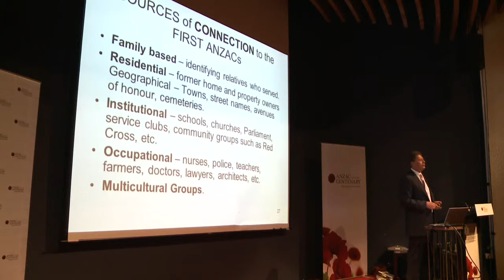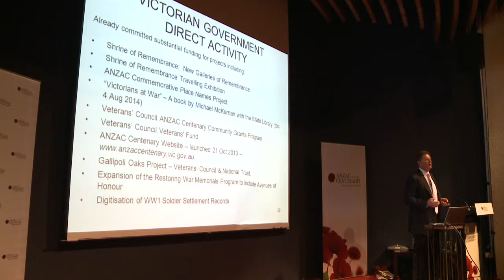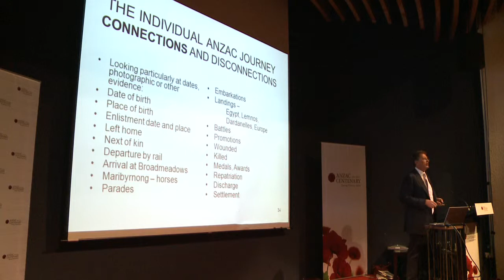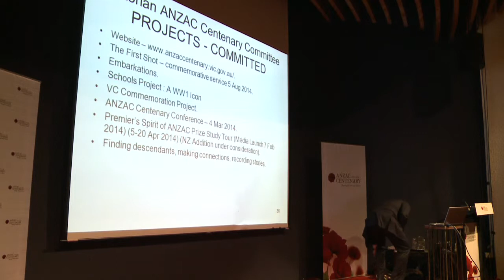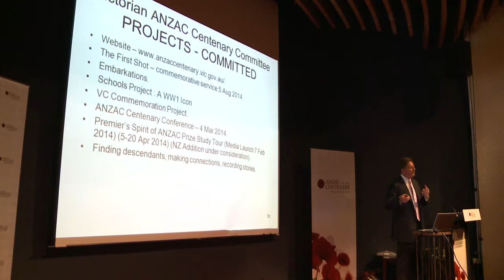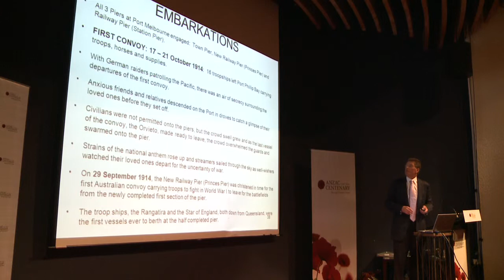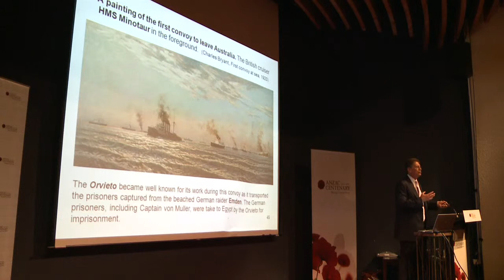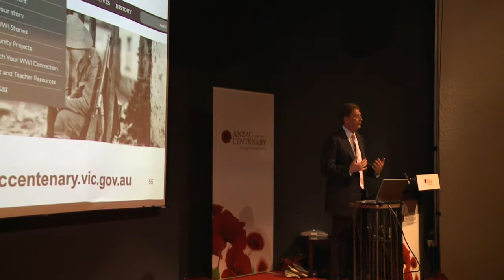The Hon Ted Baillieu MLA, Chair, Vic Anzac Centenary Committee - Pt2 of 2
Victorian Anzac Centenary Seminar, March 2014

The Hon Ted Baillieu MLA  presents details of key Anzac Centenary
dates, commemoration initiatives, research activities and opportunities
for involvement. (Part 2 of 2)